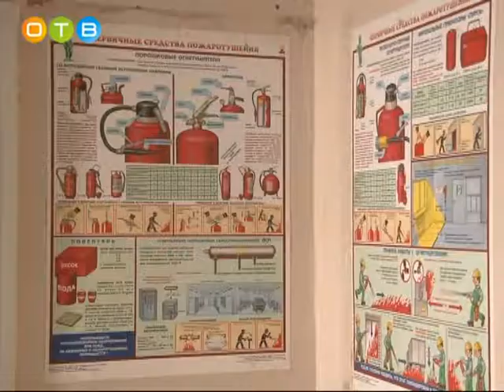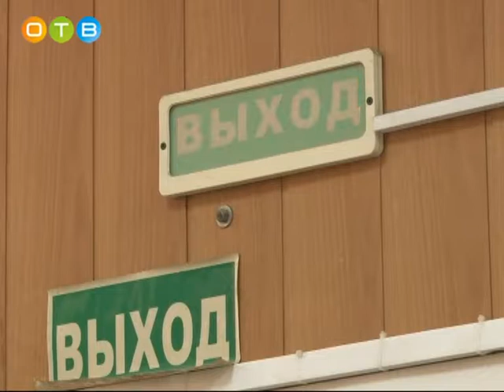Единый областной день тренировок по эвакуации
24-го апреля в Подмосковье прошёл единый день тренировок по эвакуации. Учения проводились на объектах с массовым пребыванием людей. В Одинцовском районе в ЕДДС оценивали то, насколько четко и быстро люди покидали охваченные условным пожаром здания.